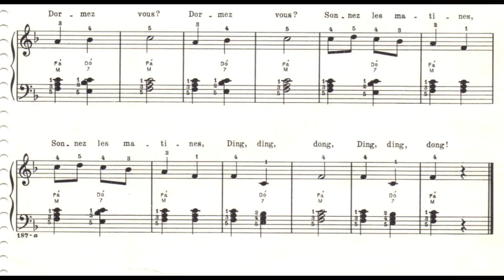Frère Jacques - 12 - O Tesouro do Pequeno Pianista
➡️ Você está precisando de um PIANO?

É um bom piano, é esse piano que uso para fazer todas as gravações de piano, recomendo 😎

Instagram ➖ @pianistasvirtuosos
Facebook ➖ @pianistasvirtuosos
TikTok ➖ @pianistasvirtuosos
Kwai ➖ @pianistasvirtuosos
Spotfy ➖ Matheus Davi de Souza Santos